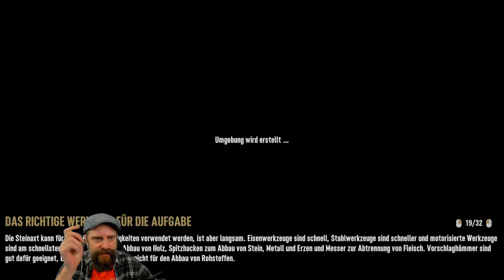7 DAYS TO DIE deutsch ⚰️ 006: OK SPIEL! Respekt aufgefrischt! ⚰️ alpha20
7 Days To Die deutsch - mit Eurem Wautscher und .. unserem  Nameless! Let´s Play 7 DAYS TO DIE deutsch. Wir spielen in der Alpha 20, im Singleplayer auf Nomade!

"Tief im Inneren hallt noch die Leichtigkeit nach, die wir in der Alpha 19 hatten. Heute legt sich dann der Schalter endgültig um ... die 20 hat unseren Nameless im Griff!

Inhaltlich, ohne zu spoilern, erkunden wir die fehlenden Räumlichkeiten unserer Base. Ach ja und wir versuchen zu überleben :'-D"

Wie lange wirst du überleben?

7 DAYS TO DIE ist ein Open-World-Spiel, das eine einzigartige Kombination aus Ego-Shooter, Survival-Horror, Tower Defense und Rollenspielen darstellt. Es zeigt Kampf, Handwerk, Plünderung, Bergbau, Erkundung und Charakterwachstum auf eine Art und Weise, die von Fans weltweit begeistert aufgenommen wurde.